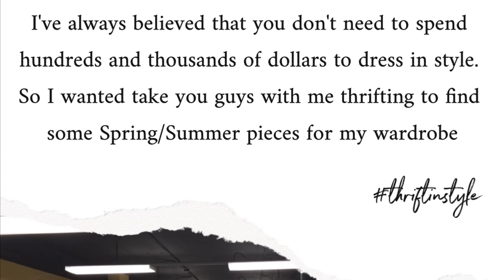Thrift Haul Lookbook (Spring/Summer)